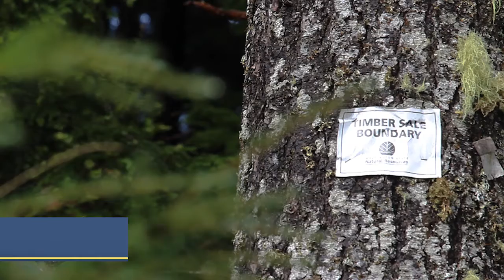TVW - Natural Resources and Environment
Throughout the year, TVW covers state governments ongoing efforts to manage our states environment and natural resources.